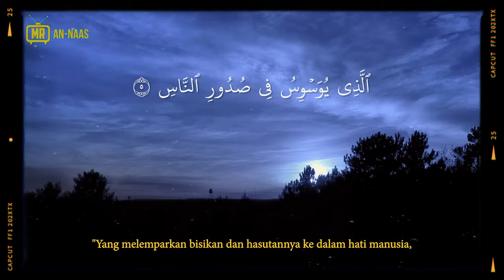MEREMANG ❗ KUSANGKA KUCING, RUPANYA LANGSUIR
KREDIT :
(Fiksyen Shasha)